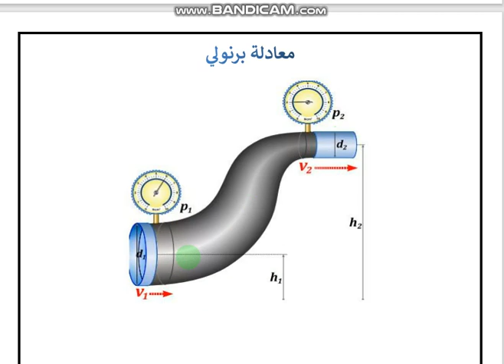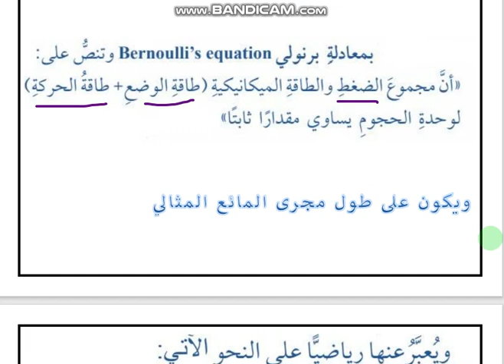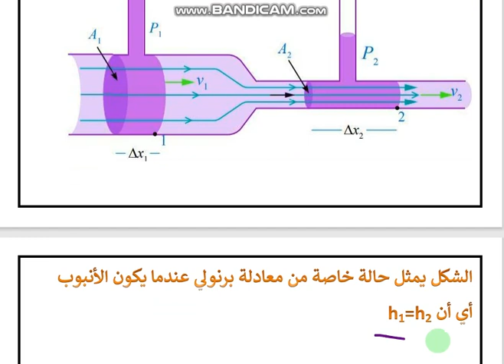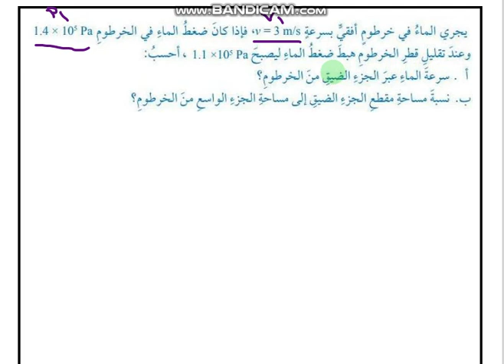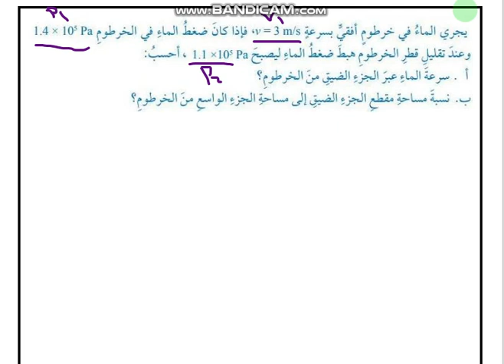مدارس الهدي المحمدي - الفيزياء - معادلة برنولي - الصف العاشر